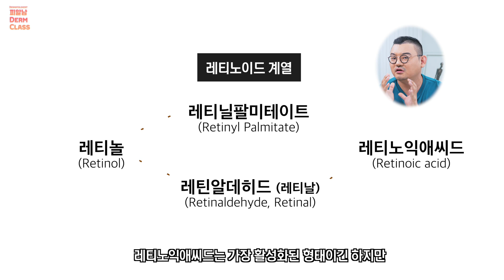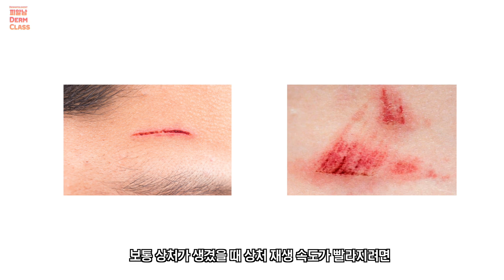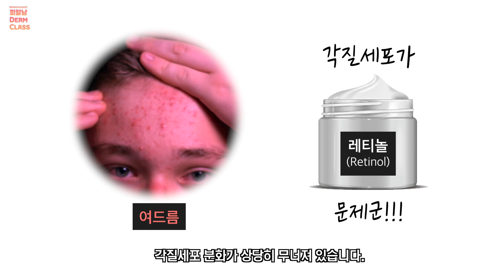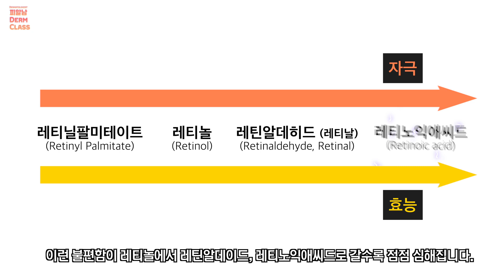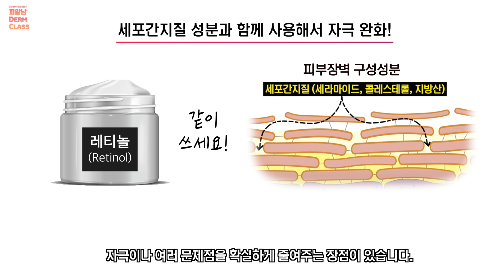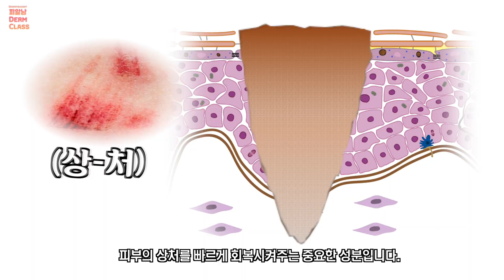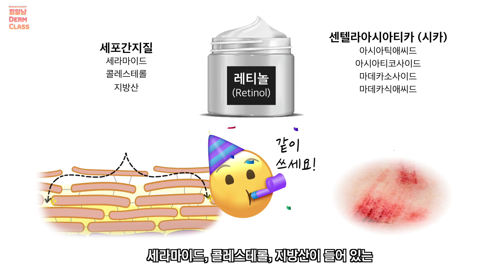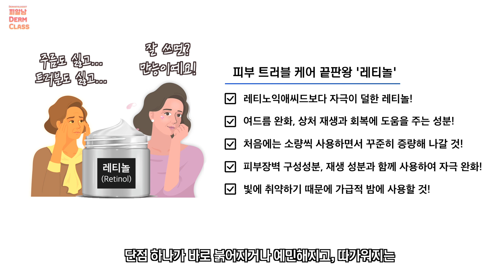여드름,트러블,주름도 잡는데 자극은 줄었다! (레티놀 저자극 사용법)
피부 만병통치약 같은 ‘레티놀’ 성분!
여드름, 피지, 모공, 피부결, 주름개선 등에 효과가 좋은 성분으로 알려져 있습니다.

그런데 피부에 좋으니까 많이 바른다고 좋을까요?
레티놀의 단점이 하나 있는데 과연 뭘까요?

레티놀 성분을 정확하게 파악하고 사용하면 피부 건강에 큰 도움이 되는
슬기로운 레티놀 사용법 알려드립니다.

00:00 성분계의 팔방미인?
00:25 레티놀(Retionol) 이란? (레티노이드 계열 소개)
01:14 레티놀 효능 - 피부 트러블 케어 (feat.여드름)
03:09 민감성 피부인데…레티놀 자극이 걱정!
03:20 레티놀 성분 사용 Tip 1. 소량부터 사용할 것
04:25 레티놀 성분 사용 Tip 2. 농도를 단계적으로 높일 것
04:46 레티놀 성분 사용 Tip 3. 자극 완화 성분과 같이 쓸 것 (세포간지질, 시카 성분)
07:21 레티놀 성분 사용 Tip 4. 가급적 저녁에 사용할 것
07:51 이렇게 했는데도 자극이 된다면? (휴식, 반복. 꾸준함)
08:17 총정리!

"볼수록 젊어지네요?" 피부노화 억제하는 4가지 방법 대공개! (주름개선,미백)

여드름 없애는 방법! '이 음식'을 주목하세요 (여드름에 좋은음식 VS 나쁜음식)